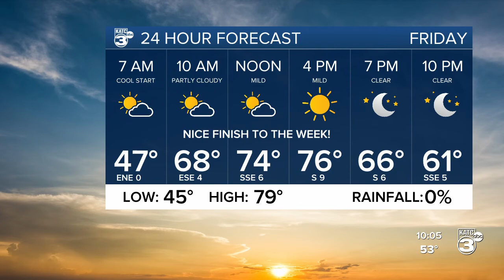Robs 10PM Weather Forecast 3-3-22 Part 1